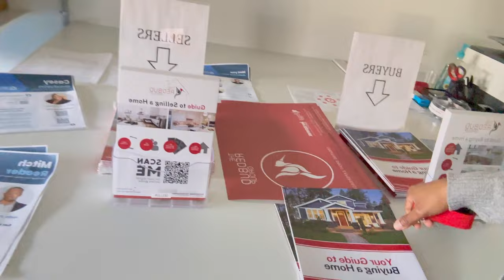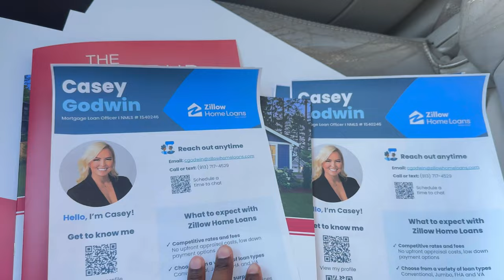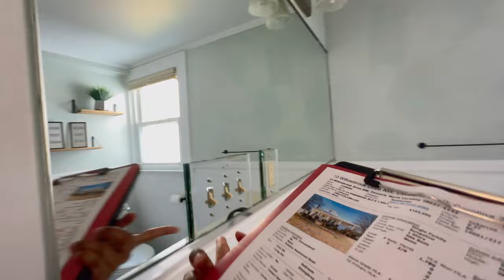REALISTIC Day in the Life of a Keller Williams Real Estate Agent 🏡 Converting Leads + Appointments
Hey y'all 👋🏽 I'm a licensed real estate agent with Keller Williams South Park in Charlotte, NC and in this video you'll get a dose of what it's like having a career as a realtor. My real estate team receives Zillow Leads and this weekend, I was hustling to meet at least 4 new home buyers based on what I know about my lead and conversation rate.

If you're a new agent, aspiring real estate agent, or seasoned agent, knowing your numbers is a game changer !

0:00 Zillow Inbound Leads
1:56 Office Visit
2:48 Real Estate Business Goals, Lead Conversion and Planning
4:27 Advice for New Real Estate Agents
5:22 Driving through Waxhaw, NC
6:05 Purchasing New Construction
7:04 Buyer Consultation Folders
8:30 1st Showing Appointment of the Day
13:14 Recap of 1st Showing Appointment
14:14 Writing an Offer & Turning my Leads Off
14:20 My Goals for this Weekend with Lead Conversion
16:42 Day 2, Sunday - Coffee Stop at Canal Coffee
18: 53 Dunkin Donuts and Weight Goals
19:21 2nd Showing Appointment | Outfit Check
22:14 2nd Showing Appointment Buyer Recap
23:57 3rd Showing Appointment
24:15 3rd Showing Appointment Buyer Recap
26:28 4th Showing Appointment
27:55 4th Showing Appointment Buyer Recap
29:00 Recap of this weekend with lead generating and converting
29:45 Stay Consistent !

* Name: Camille
* Age: 29
* Boy Mom of 2
* Occupation: entrepreneur / realtor